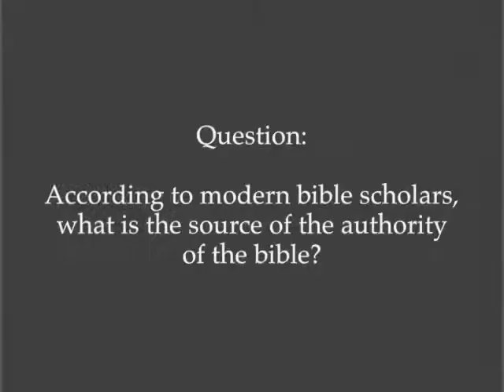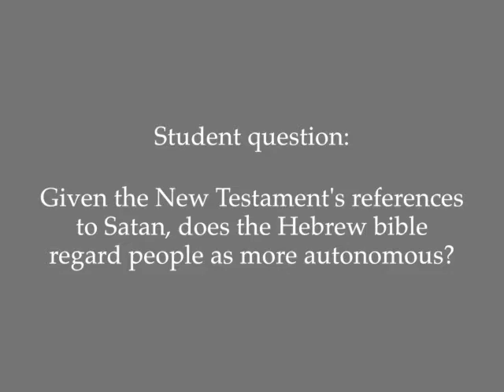02 Hebrew Bible - Bible's Main Idea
Shaye J.D. Cohen Culture and Belief 39

About the Lecture Recordings: Under longstanding Harvard policy, Prof Cohen claims copyright in the materials of the course and has generously licensed them for use by anyone for any non-commercial purpose requiring only that he be credited as the author and that any derivative works be licensed under a similar Creative Commons BY-NC-SA license.

These videos originally appeared on Harvard's iTunesU channel. The production of this course was encouraged by the posting on Open Yale Courses of Prof Christine Hayes’s excellent Introduction to the Old Testament (Hebrew Bible) @